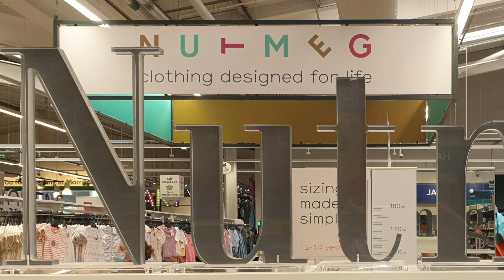NEW Morrisons Nutmeg baby girl clothes - summer 2021 collection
New Morrisons Nutmeg baby girl clothes- summer 2021 collection.  Lots of choice and some lovely garments.